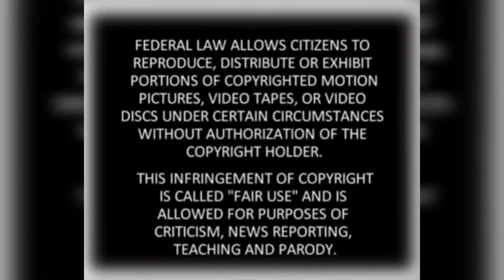"Big Gold Brick" trailer REACTION